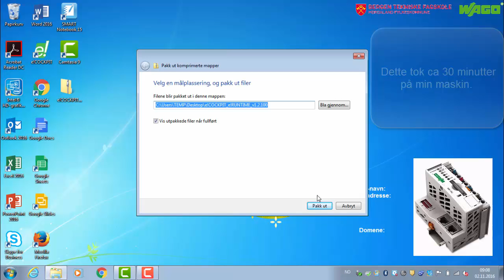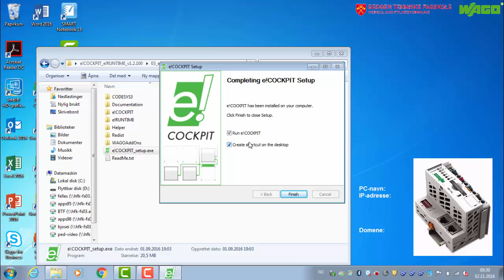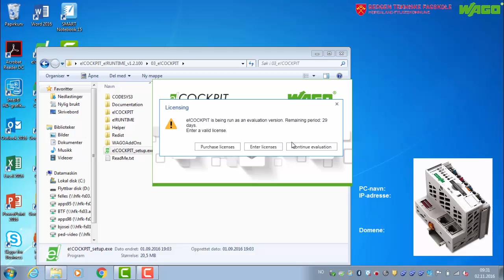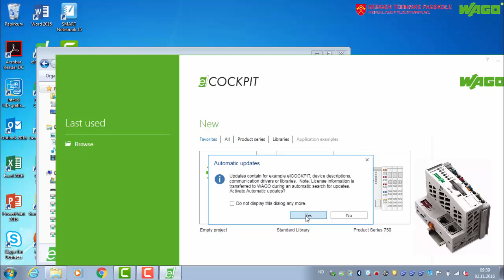Installere e!cocpit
Viser hvordan vi får programmet inn på PC'n. Programmet får du fra faglærer. Dette tok meg ca 30 minutter. Det er kortet ned i filmen.